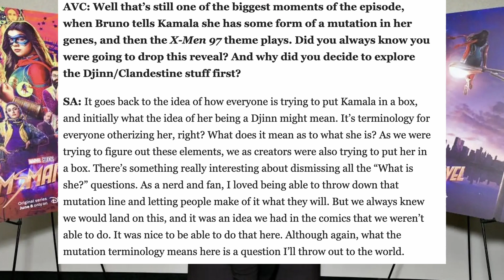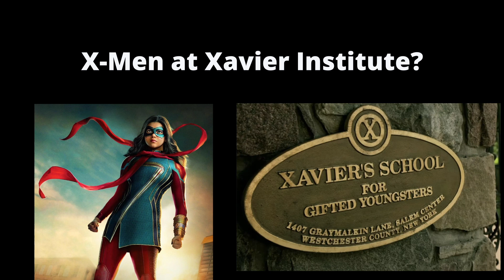Ms. Marvel Episode 6 "No Normal" BREAKDOWN | Ms. Marvel is the BEST Disney+ Show Yet(Spoiler Review)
Spoiler Review and Discussion of the Ms. Marvel Episode 6! WHAT A FINALE! Let's discuss THAT reveal...

What did you think of the finale? Are you excited for The Marvels? What are your theories about *that reveal*?

Hi I’m Imran, and you're watching Imran+ the new home of all your favorite original content, including movie trailer reactions, movie/series reviews, and commentary on award season!